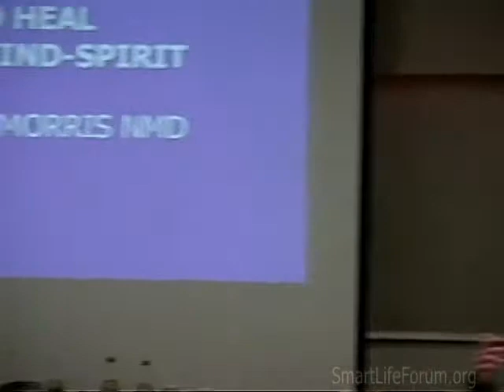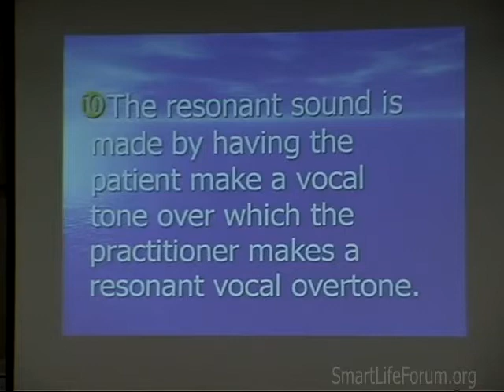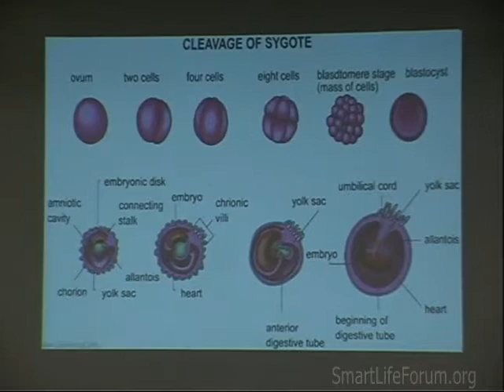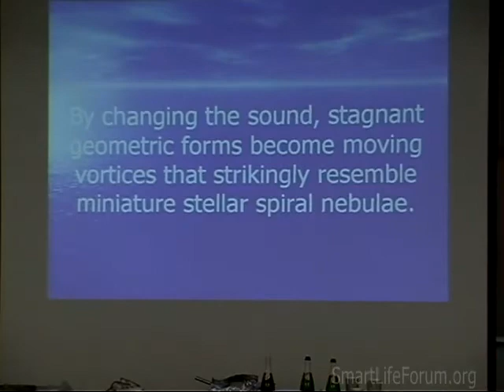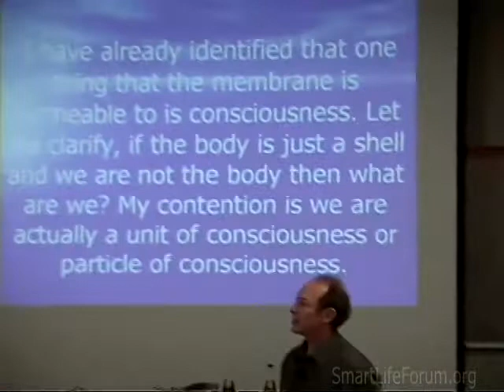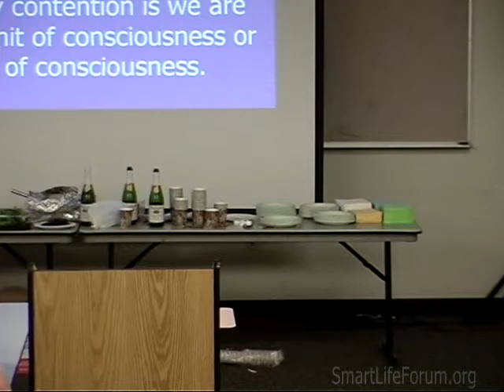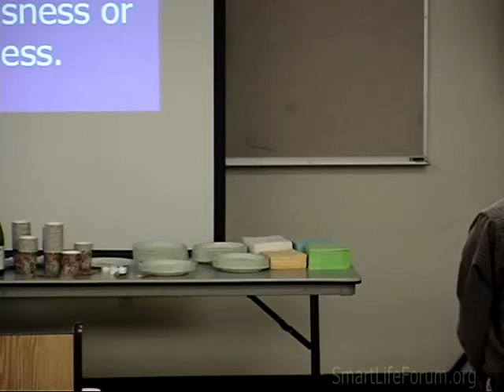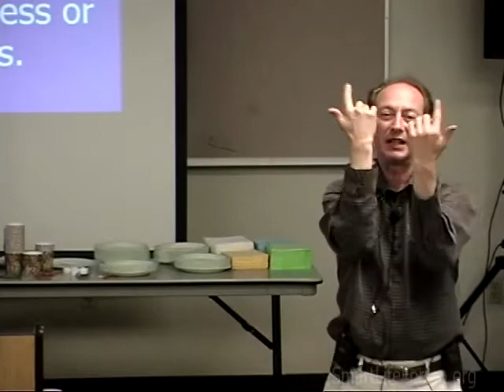(2008-12) Lance J Morris ND - Resonant Sound Therapy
Lance J Morris ND -  Resonant Sound Therapy

2008-12
December 2008